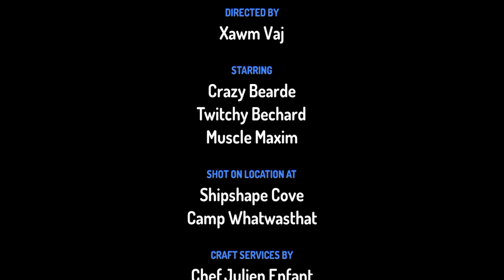tub huab noj huab haus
thov nej chawb nqa kuv thiab o